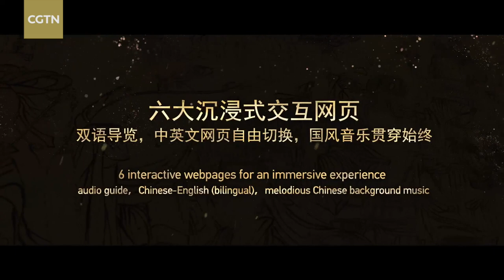CGTN Documentary Channel's Art Programs Season spotlights The Song, Painted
CGTN Documentary is showcasing "The Song, Painted," an art series shedding light on some of the most exquisite paintings from the Song Dynasty (960-1276), a time in imperial China during which art reached new heights of sophistication. The virtual interactive exhibition will be showcased in elementary and middle schools in Hong Kong, offering students in the city a closer look at traditional Chinese fine art.

You can also join CGTN on a sumptuous journey of culture